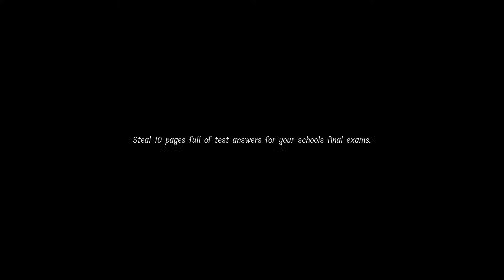TOP PHAS DUO DROPS NEW PB WITH THIS STRAT....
SPEEDRUN TIME: 1m 39s
POV:  Takis
SUBCOUNT: 8

Lunch Lady, But Lunch Lady Chases After Us But, Not Horror, But Scary This Game Is Horrifying, But Insane When Normal And Hard Speedrunning Easy World Record Having Pianocats And Buwuri Gaming Running Against Lunch Lady, But hard As A Rock Like The Rock Dwayne The Fortnite Guy Lunch Lady.